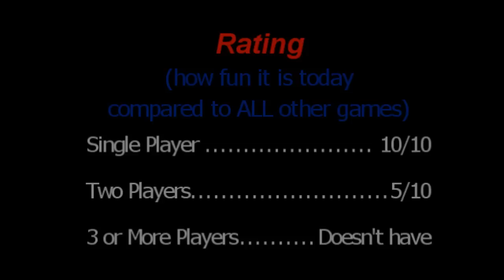Review & Rating: Tempest 2000: Jaguar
full-game analysis...no emulators...no fanboyism...rating based on fun...multiplayer rated separately...full details of my rating system below

The rating in the video reflects, in my opinion, how fun the game is compared to ALL other video games.  I make every effort to understand how the game is played and try my best to complete it.

I do NOT consider the following when assigning the rating: nostalgia (ex., no bump in score because the game reminds me of childhood), sales figures, arcade faithfulness, time of release (ex., no bump in score because it was "good for its time"), fanboyish views of the gaming companies, developer resources (ex., no bump in score because it's a home brew), or how the game affected the industry (ex., no bump in score for being the first platformer).  The game is either fun or it's not.

Small note: Kids games are judged with an adult mindset.

I use a "true" 10-point scale for rating the fun.  This means I use the ENTIRE scale, and the scores are evenly distributed.

Essentially, if I had enough time to rate EVERY game out there, 10% of games would have a 1, another 10% would have a 2, and so on.

Here's another way of looking at it.  All the games in the world can be grouped into ten, same-sized piles.  The least fun games go into Pile 1, the most fun games go in Pile 10, etc.   So my 1 to 10 rating is simply stating which pile that particular game would go in.

This concept assures that I am using the entire scale.  Many other video game magazines and sites say they use a ten-point scale, but neglect to use the entire scale.  Typically, they avoid 1, 2, and 3, and overuse 7 and 8.  If the entire scale is being used, then the average score should be a 5, assuming that the entity has reviewed a large number of randomly selected games.

A possible reason for the misuse of such scales comes from the school systems we all grow up around.  In America, a 50% in school means you get an F, which means Fail.  In a true 10-point scale however, a 5 out of 10 isn't a fail, it is average.  They are two totally different scales, but I think people have trouble making the separation between the two.

To further clarify my scale (both for myself and my viewers) I have assigned a description for each point on the scale:

10 ... The top 10% when it comes to fun.  Games with this score are NOT flawless (no game is).  The fun level completely overruns any perceived flaws.  These games can be busted out years later, and still be fun.

9 ...  Games that are way above average and highly recommended.  Good enough to play again one day.

8 ...  Still recommended, but with some concerns.  Something may be holding them back from being in the top tier of games.  These games are fun enough to be played again.

7 ...  Probably enjoyable to most of the gaming population.  These games are fun enough to be played again after enough time has passed.

6 Just above average in terms of fun. These games have a good thing going which may not be brought all the way to fruition. Definitely worth a try for most people.

5 ...  Average in terms of fun.  Games with this score contain enough fun to justify at least one playthrough.

4 These games fall just below average. There are things that are likable about these games, and people with specific tastes will be able to enjoy them. Not good enough to be played again though.

3 ... This is the point of the scale where "avoid" starts to be used.  There are too many flaws, or perhaps one gigantic flaw, such as "boring gameplay."

2 ... These games are flawed, but something in them saves them from being the absolute worst.

1 ... The bottom 10%.  These games represent the lowest level of fun you can have in video games.